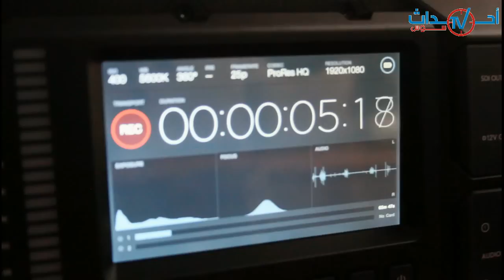بالفيديو تعرفو على نجوم المسلسل الأمازيغي "أمان اروفان"